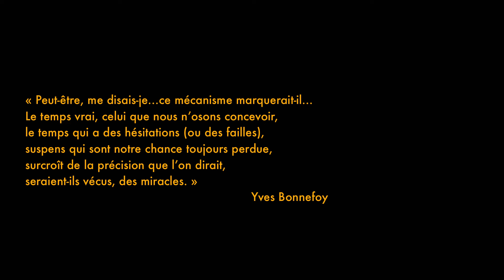Des jours #2245 - Les failles